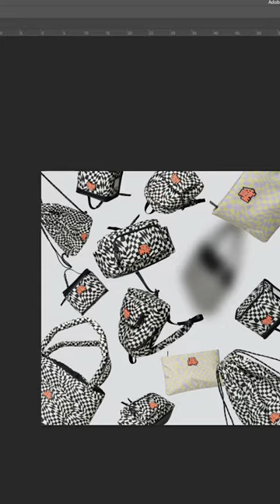Flying bags creative photography - Photoshop timelapse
Here is a quick preview of how I shot this amazing picture. Rapid flash with just a touch of motion blur (1/780 of sec).